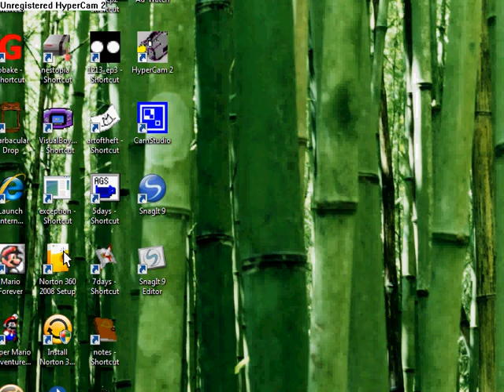Let's Play I Wanna Be The Guy 38 That's A Lot Of Turrets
I'm back playing IWBTG, and I' going to focus on playing IWBTG till it's finished. Also I do get to the next area in this video so yay me.